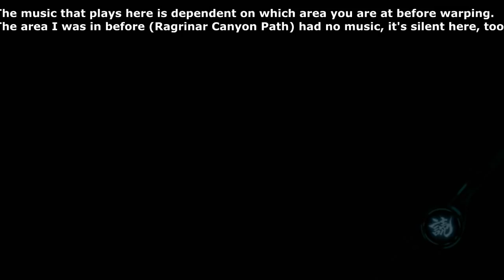Xenoblade Chronicles Moon Jump / Out of Bounds Map Exploration: Part 19 (Bionis' left shoulder)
Make sure to share this on Facebook, Tumblr, Twitter etc. if you like it! Let's get this to 100,000 views!

Gecko OS codes used: (PAL-EU/AU)

Bionis' Left Shoulder
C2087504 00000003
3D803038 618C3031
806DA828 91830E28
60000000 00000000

Unlock all area lists & landmarks
042453FC 60000000
0057279C 003700FF

Infinite Health (all characters)
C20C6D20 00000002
C002912C C02317F4
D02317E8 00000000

Moon Jump (press B) Wiimote control

285CAF82 FBFF0400
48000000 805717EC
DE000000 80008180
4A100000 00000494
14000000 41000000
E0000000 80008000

Super Running Speed (press C=on/off)

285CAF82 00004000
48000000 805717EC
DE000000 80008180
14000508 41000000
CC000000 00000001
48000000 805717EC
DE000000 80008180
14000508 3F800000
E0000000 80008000